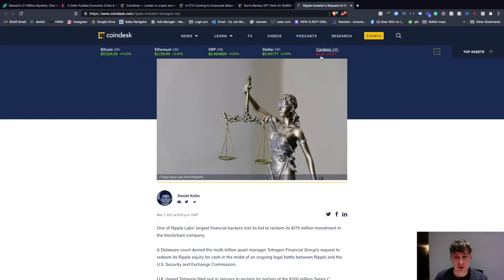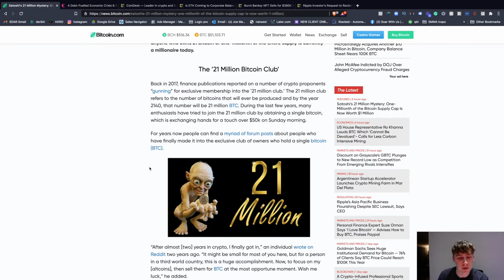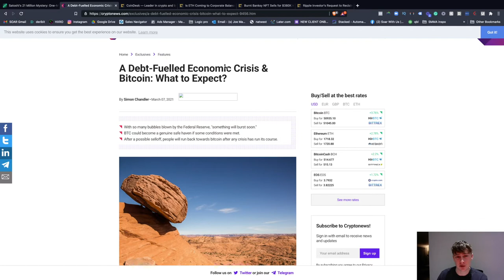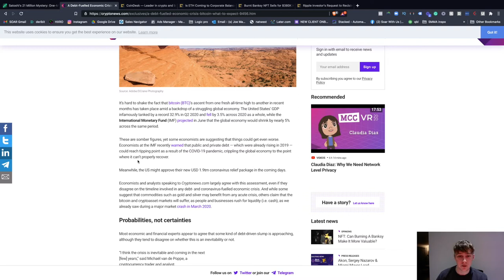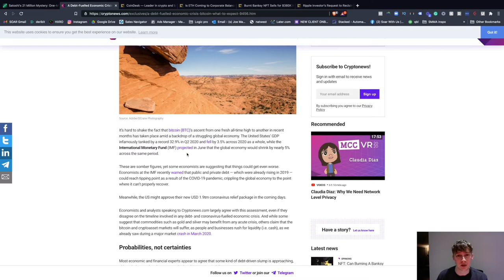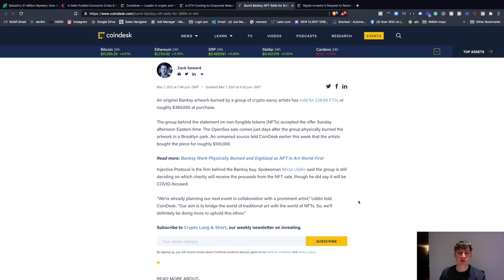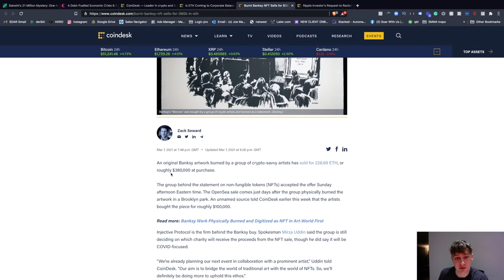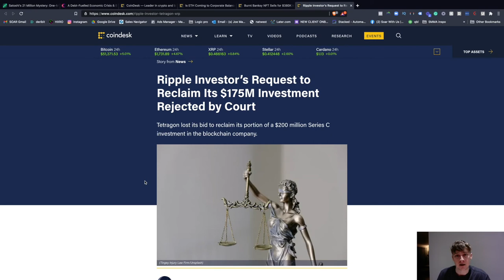Bitcoin Price Update & How to Get Into the 21 Million Club, Stock Market Crash Good For Bitcoin?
► Up to $600 in rewards and a $10 instant sign up bonus

This video covers the latest Bitcoin and crypto news of today and explains why the economy crashing and stocks crashing may be good for BTC.

BTX, XRP and ETH price updates.

This is the best way to buy Bitcoin in the UK and it is the safest and cheapest way

Learn how to buy Bitcoin or learn how to buy Ethereum safely in the UK by watching this video

This is also the best way to buy crypto anywhere in the world.